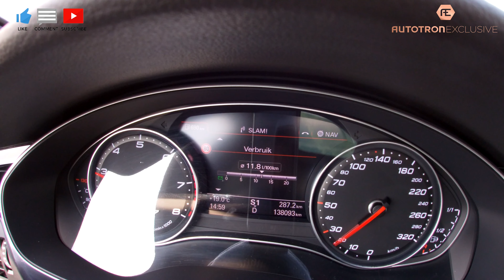Audi RS7 (C7) - Acceleration 0-100 km/h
The Audi RS7 accelerates in just 3.9 seconds from 0 to 100 km/h. The RS7 does have a V8 with 560HP and 700NM! This RS7 does also have an Akrapoviç!

This RS7 is for sale at Autotron Exclusive.

Drive And Watch

Follow us also on Instagram: drive_and_watch

Professional driver on a closed road. Do not try at home!